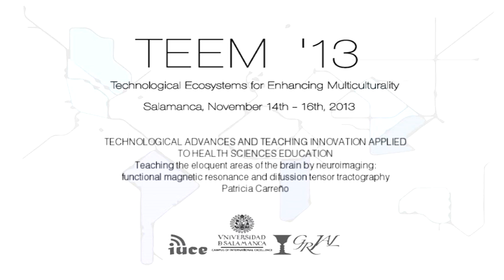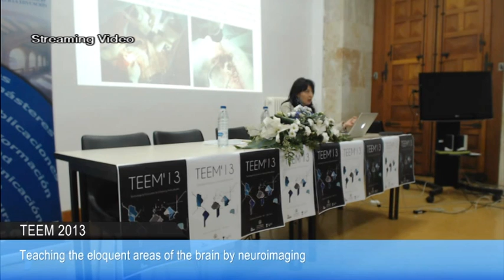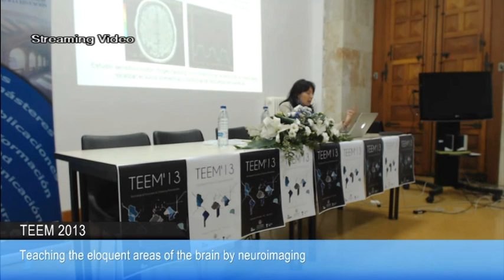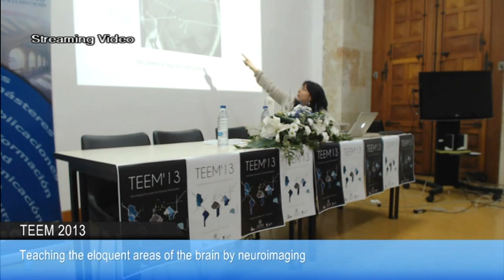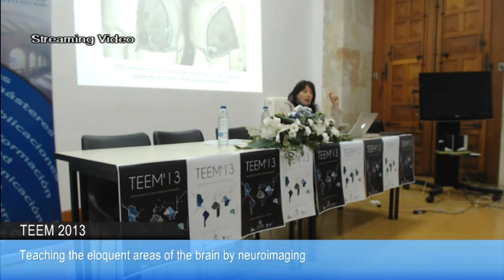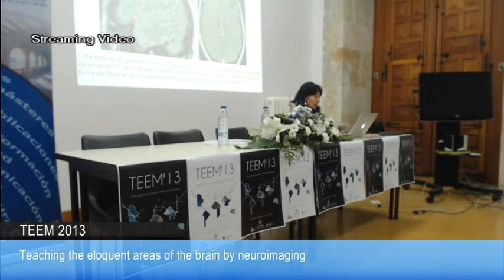Teaching the eloquent areas of the brain by neuroimaging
Track. Technological advances and teaching innovation applied to Health Sciences education

Patricia Carreño